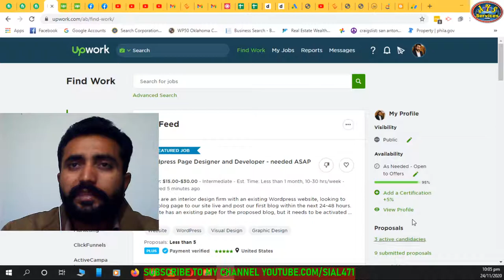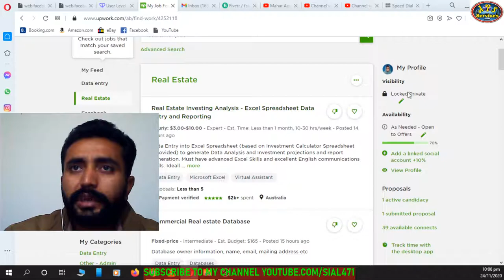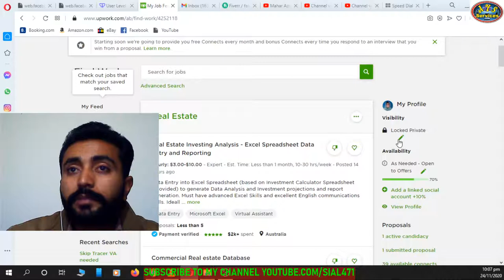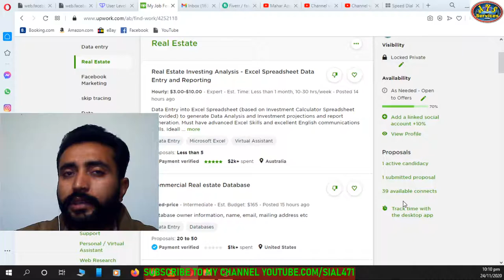How to make Upwork profile visible || Upwork profile locked private?? || Upwork account Visible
This video is about Upwork profile visibility that how we can make visible our Upwork profile.
And why Upwork make profile locked private.